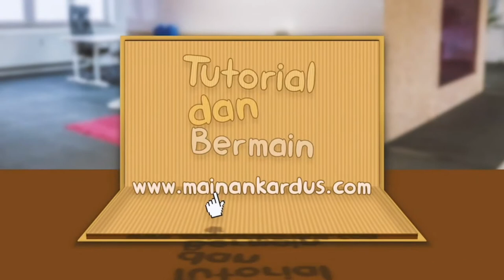Mainan Kardus Diliput Stasiun TV INEWS, Horeeee // Kreasi Mainan dari Kardus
Wah teman-teman, kali ini mainan kardus kedatangan tamu stasiun tv INEWS. Yuk kita intip syutingnya, jangan sampai ketinggalan ya